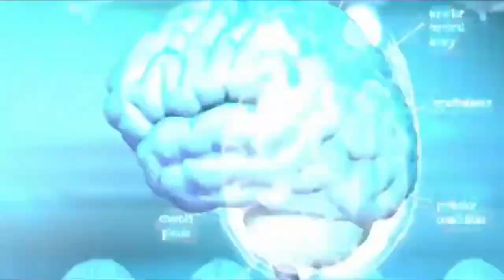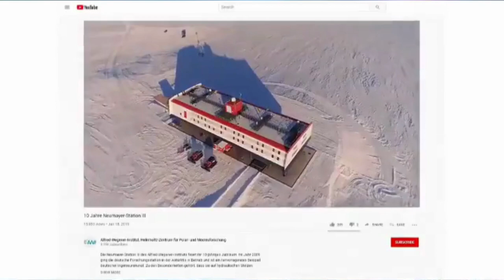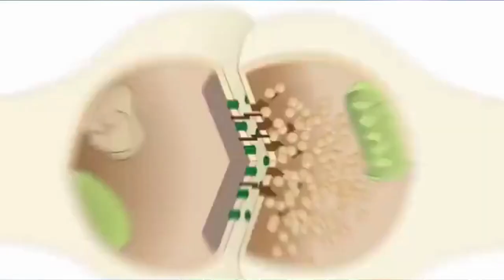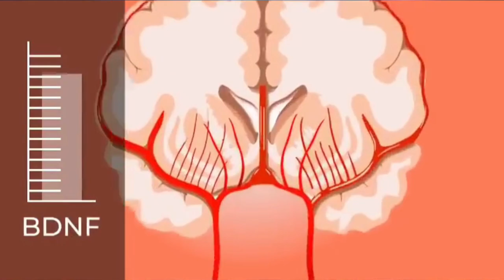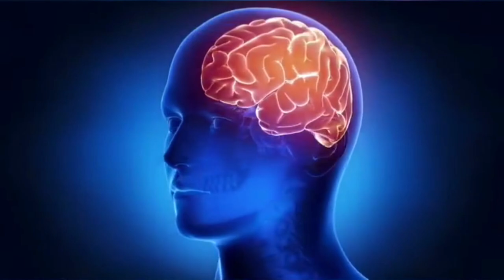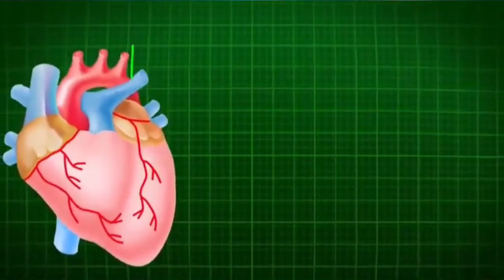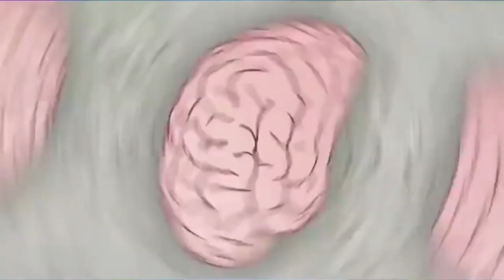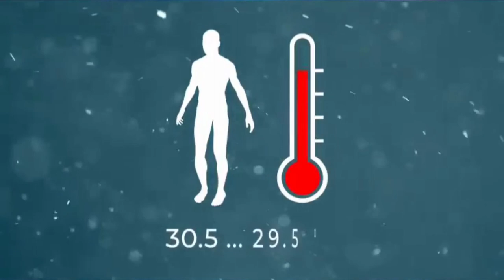INI YANG AKAN TERJADI PADA OTAK MANUSIA KETIKA BERADA DI ANTARTIKA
Ilmuwan melakukan penelitian, inilah yang akan terjadi pada otak dan tubuh manusia ketika berada di tempat yang sangat dingin seperti di Antartika.